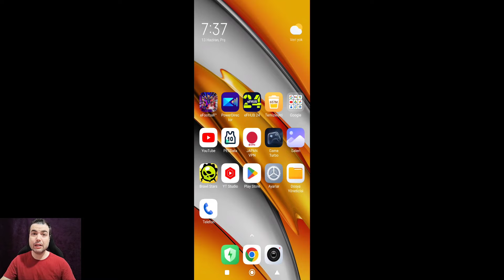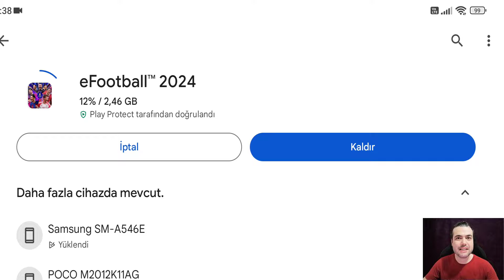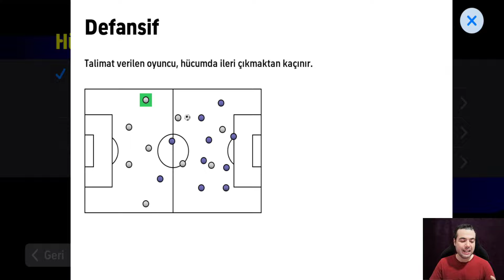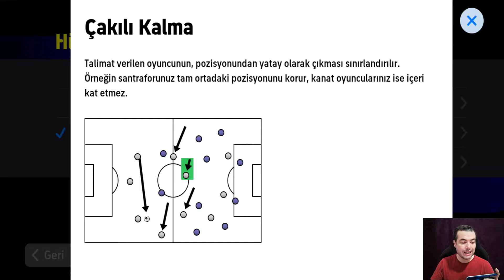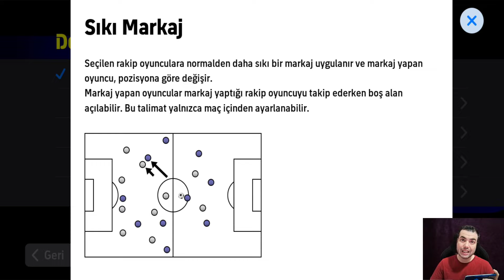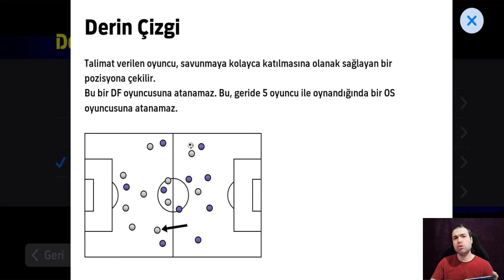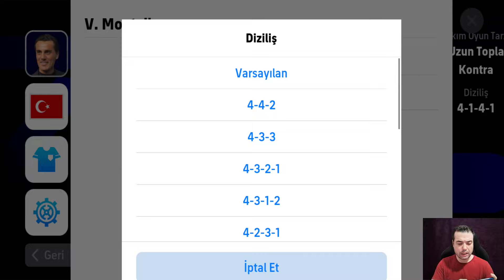MOBİLDE ÖNEMLİ YENİLİK !!! BİREYSEL TALİMATLAR (HÜCUM , DEFANS AYARLAMALARI) EFOOTBALL 2024 MOBİLE